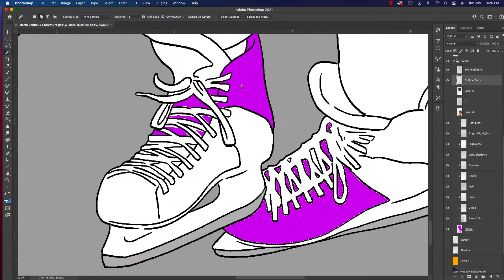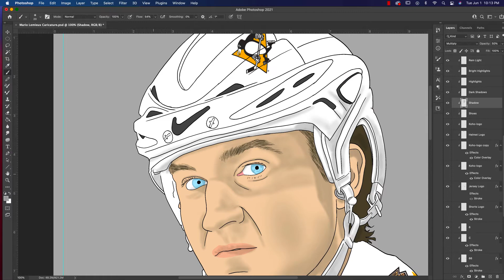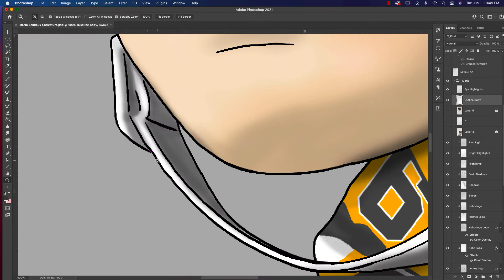How to Draw Mario Lemieux Caricature